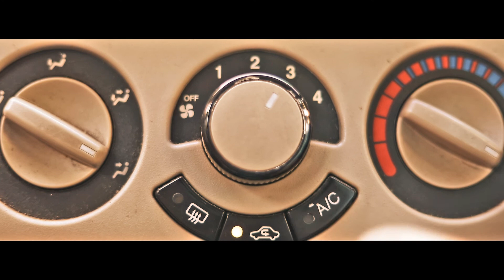Popstar of India | Padmanabh Gaikwad's first music composition| Atharav fitch Hindi jingle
The Fitch® Fuel Catalyst reformulates gasoline, diesel, fuel oil and propane causing the reformulated fuels to produce more energy during combustion than these fuels otherwise would. It is a true catalyst which by definition causes one or more chemical reactions but does not participate in them. Because it doesn’t participate in the reaction, unlike additives, it is not consumed in the reaction and thus lasts for years after initial installation. The Fitch Fuel Catalyst also has no moving parts and is thus maintenance free.
Because the Fitch Fuel Catalyst causes more complete combustion it also reduces pollution and toxic emissions in the form of greenhouse gases, poly aromatic hydrocarbons, particulates and soot.
It's a PERMANENT FUEL TREATMENT
CRS group's
Atharav fitch india pvt. ltd.
Authorized Importer for India, Shrilanka, Bhutan, Nepal
Managing Director- C. R. Sanglikar
Film Credits-
Writer, Director- Vaibhav Kulkarni
Cinematography- Pratik Pathak, Abhi Hajare
Music Director & Singer- Padmanabh Gaikwad
Artists- Swara Kulkarni, Sargam Kulkarni, Hemant Belsare, Vishal Kulkarni & Fitch Staff
Daubing Artists- Prajakta Kulkarni, Vishakha Kulkarni, Salunkhe, Amit, Pankaj, Nilesh, Nikam

Manufacturer -
Advance Power Systems International Inc. (U.S.A.)
Atharva fitch/ Atharv fitch /
You can listen Padmanabh Gaikwad's first music composition in this film. Padmanabh in pop star of India.
Camera used for this film - 5D Mark 4 & Phantom 3 drone.